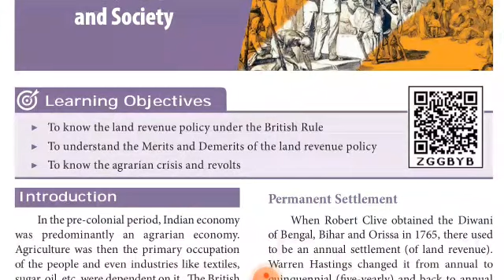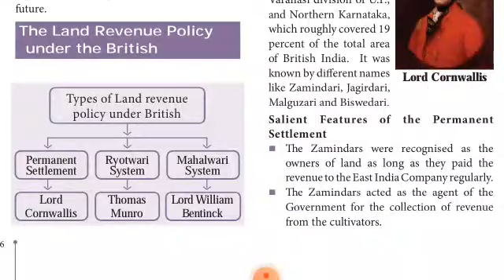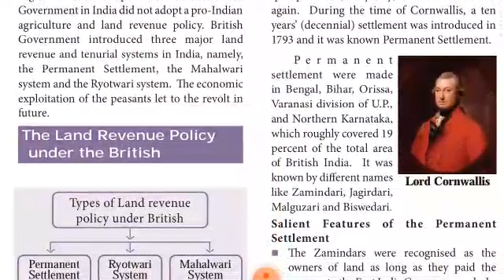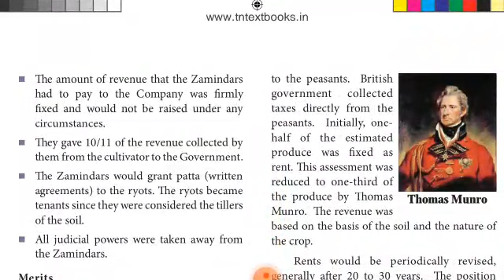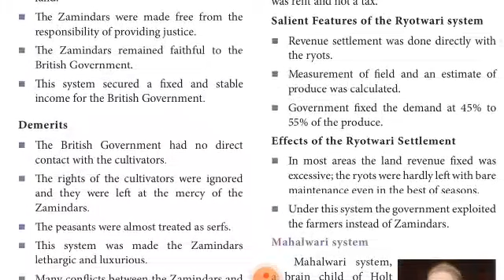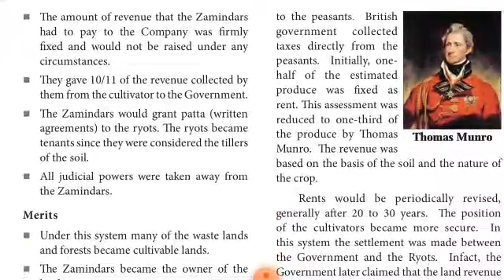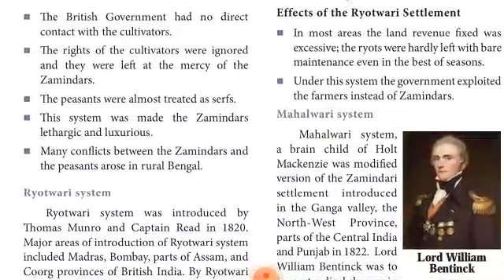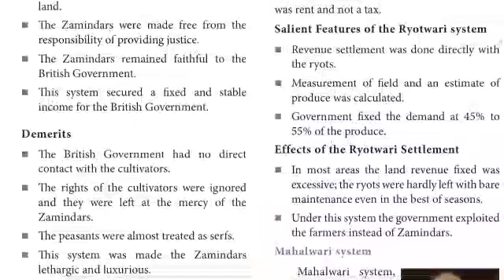STD 8 History Ln3 Rural life and society part1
STD 8 History Ln3 Rural life and society part 1